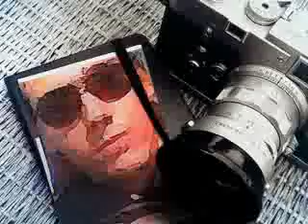fire work city!